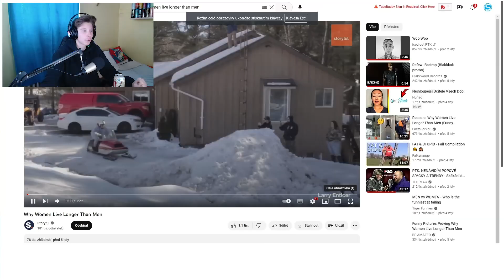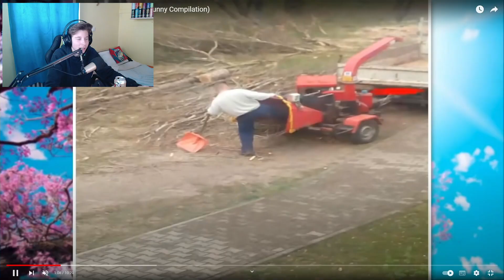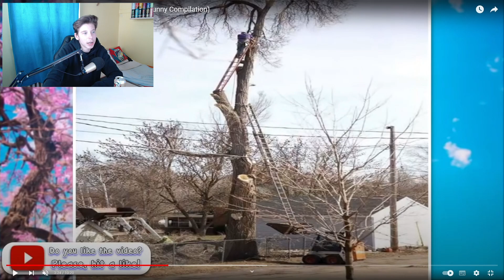PROČ ŽENY ŽIJÍ DÉLE NEŽ MUŽI?! 😳🤯 | Reakce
Dnes se podíváme na pár kompilací, které nám ukazují proč ženy žijí déle než muži. Takže pokud chceš vidět jaký jsou lidi dementi a co vymejšlí za kraviny tak pokračuj ve sledování.